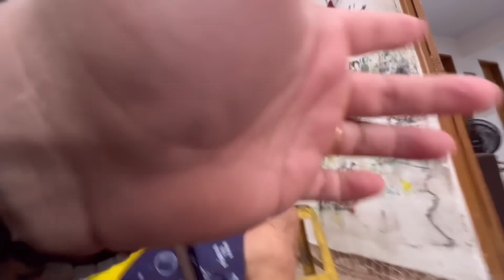LUIZ DO SOM NÃO ACREDITOU NO QUE A DOUTORA FALOU DO BEBÊ